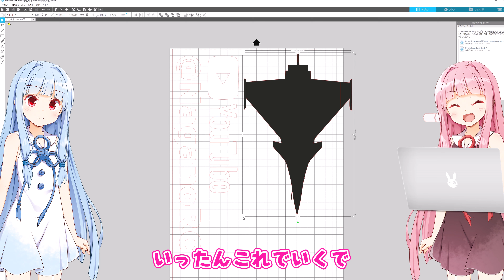車にチャンネルロゴを貼ってみた ラジコン飛行機